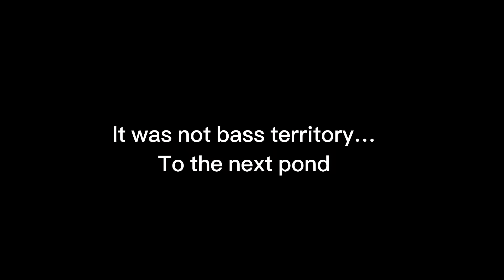Fishing On My Last Week Of School!!!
I fished on my last day of school and had a awesome day! Im going to miss school but we forward from here. I also joined the army reserve and plan to go up from here!